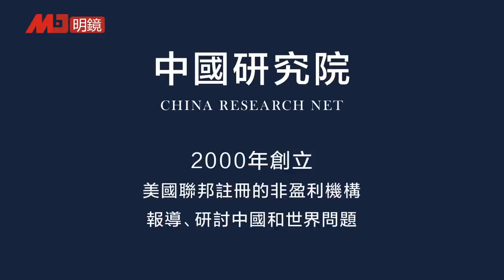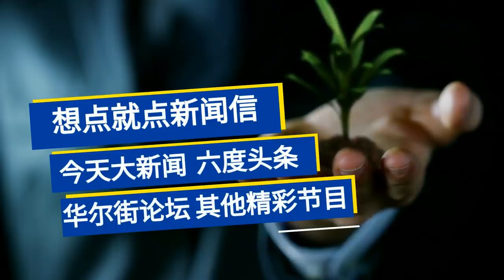中美对抗不断升级，高官不怕家人怕：政治局常委上了制裁名單，家人不能入境，资产也冻结；中共与国民党特务曾在香港如何活动丨中国研究院（陶杰 程晓农 郑旭光 何频：20200613第182期）